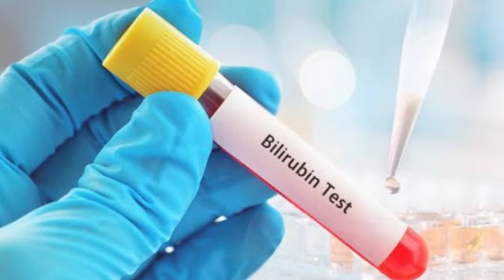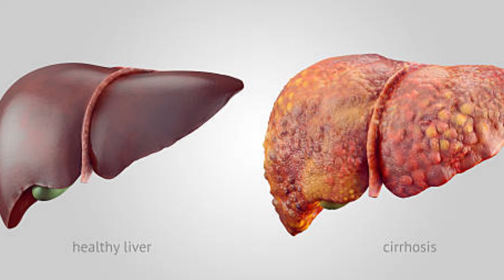Liver function tests explained in malayalam|LFT malayalam|AST|ALT|Alkaline phosphatase|Bilirubin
Dr. Praveen SV
Consultant Interventional Cardiologist
Trivandrum